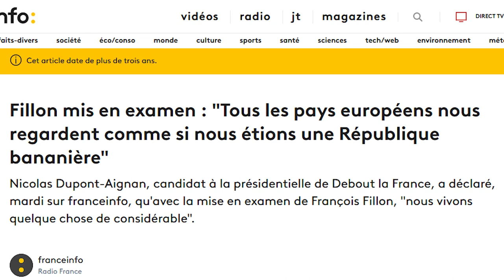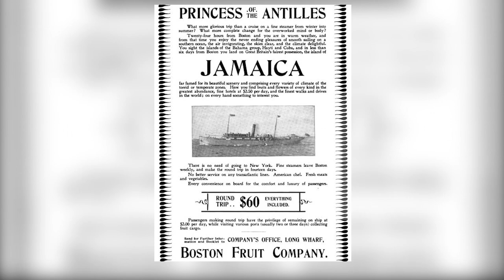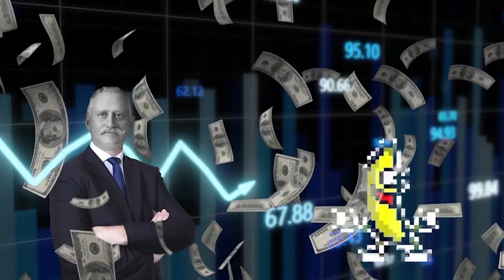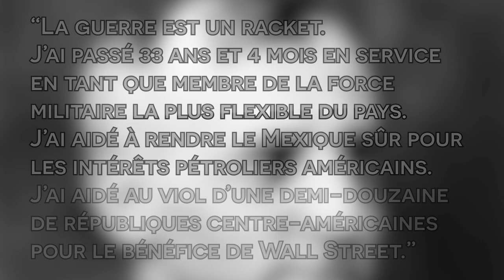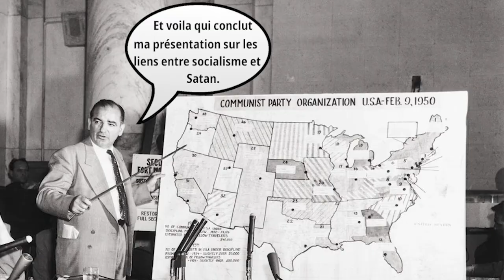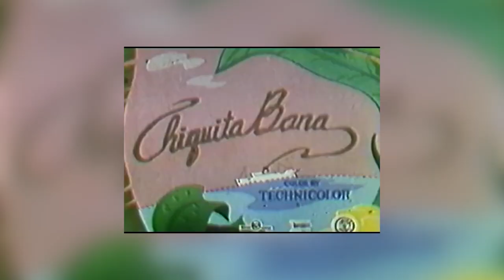Les Républiques Bananières - Histoire D'Ailleurs [Episode 8]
Aujourd’hui, on va parler des républiques bananières! Comment une poignée de vendeur de fruit est elle parvenue à gangrener petit à petit tous les pays d’Amérique centrale au point de contrôler leur économie, leur industrie, et au final devenir plus puissant que les gouvernements eux-même? C'est ce que nous allons voir ensemble aujourd'hui!

Crédits musicaux :
Brazil Theme - Ancient (Civilization 6 OST) Brejeiro
Luigi Circuit & Mario Circuit - Mario Kart Wii
Mario Kart Wii Music - Star Theme
Luigi Boccherini Minuetto (classical)
Brazil Theme - Medieval (Civilization 6 OST) Brejeiro
Hearthstone Heroes of WarCraft - Collection Manager
Trine 3 OST - Amadeus The Wizard
Trine 3 OST - Pontius The Knight
Brazil Ambient - Branca (Civilization 6 OST)
A Hat in Time OST - Alpine Skyline
Brazil Ambient - Terna Saudade (Civilization 6 OST)
A Hat in Time OST - Welcome to Mafia Town

Crédits vidéos youtube :
3D Futuristic Stock Market Graph Volatility Chart Tickers Changing 4K Moving Wallpaper Background
Banana Land: Blood, Bullets & Poison Documentary
Dateline: Chile, 1973 - ABC News
Peanut Butter Jelly Time Green Screen Blue Screen
Arbenz & the CIA, Guatemala 1950's
Banana Plantation
Breathtaking early film of Rio de Janeiro, Brazil from over 100 years ago
Central America Timelapse
Chiquita Banana The Original Commercial
Colombia: multinacional Chiquita Brands financió a paramilitares
Guatemala (1957)
Guatemala Hails Liberators (1954)
New Berth for Bananas (1938)
Pac-Man Original (Arcade 1980)
Panama Canal (1917)
Peace in Guatemala
Polio Treatment (1951)
The Metropolis in Latin America, 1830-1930 at Americas Society
UNITED FRUIT COMPANY 1940s BANANA PRODUCTION FILM 71222
Us Fleet Comes Home (1946)
War On Polio! (1961)
Yes, We Have Some Bananas (1946)

Vous êtes vous déjà demandé comment était l’Afrique au moyen-âge? L’Amérique du sud dans l'antiquité? Ou l’Océanie durant n'importe quelle période de l'histoire? Moi aussi, et j'ai beaucoup cherché pour trouver des réponses, que je souhaite vous partager. J'ai donc créé cette chaine et série, Histoire d'Ailleurs.